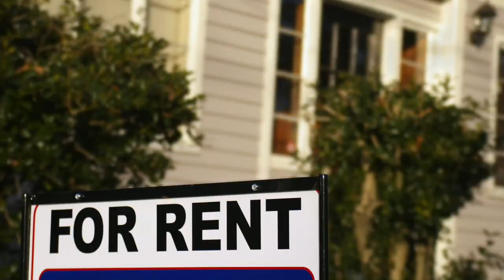Property Buyer Show 2018 Cape Town | Customized lease agreements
Private Property chats to Danielle Kriel, Rental Law Specialist at Danielle Kriel Attorney, about the benefits of a customized lease agreement for landlords and tenants.

Video Transcript:

Marc:

So I’m here with Danielle Kriel, the attorney in the rental game of property. We’re here to ask her what her talk has been about today and what we can expect from her at the property buyer show.

Danielle:

So I'm Danielle Kriel. I am a regional specialist. I'm in a practice based in Clermont. I specialize in dealing with landlord-tenant relations and evictions. That's my speciality. So I work with a lot of landlords, obviously, and one of the things that I will always suggest is make sure you have a really well-drafted lease, by itself. But if you treat your lease's draft well, you are going to have a good basis for whatever comes over in the future. So problem or no problem, a good lease is what you need to have in place.

Why is a well-drafted lease agreement so important for landlords?

Danielle:

Why should you have a properly drafted lease from an attorney rather than buying one at C&A – please don't do it [laughter] - is that you want to be protected fairly. So a standard lease or a lease drafted by somebody else is generic. It has just the most basic terms that you need in there, and actually, as a landlord, you need more protection than that. So that's what I offer you, my customer, is your lease. I give you a landlord's guide so when you go away from me, you don't need to call me every five minutes [laughter]. You've got everything that you need in the pack. And when you run into a problem, I know that I have to do all my steps because I know all your paperwork is correct and in process.

What should a landlord do if a tenant is in arrears?

Danielle:

So golden nugget would be act quickly. As soon as your tenant goes into arrears, or there's a problem with the tenant, send out your breach notices. Make sure you follow your correct processes. The sooner you act, the sooner you can get it resolved.